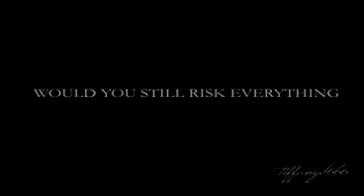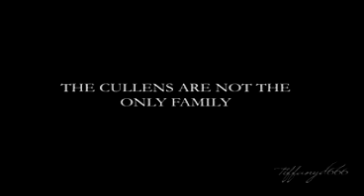New Moon Trailer fanmade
Finally, here is my New Moon trailer

Firstly, I used Steven Strait only because I didn't have enough clips of Taylor Lautner. Sorry Taylor, we love you!!! But we all have to admit that that Steven Strait is FINE!!!

Anyways, clips are from:
Blood and Chocolate
Interview with the vampire
Twilight trailer
Speak
Day watch
Gabriel
The covenant
The messengers
Make up your mind by Theory of a Dead Man
Twilight: Behind the scenes footage

Music (2 songs blended together)
"Red Mist" by Jim Dooley (0:00 - 0:55)
"Blasphemy" by Immediate Music (0:50-2:00)